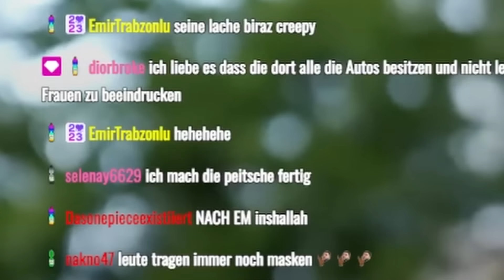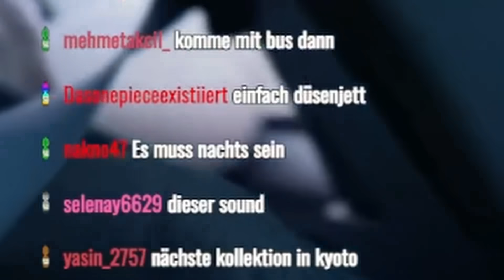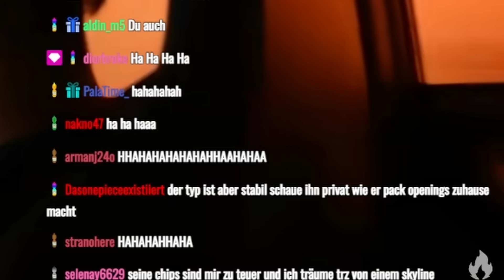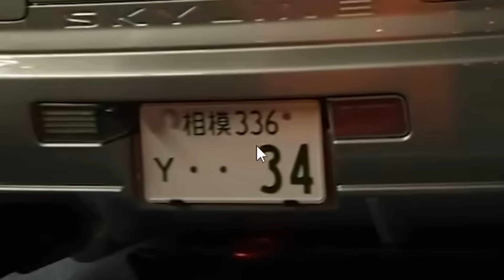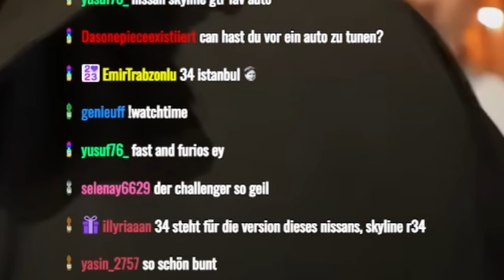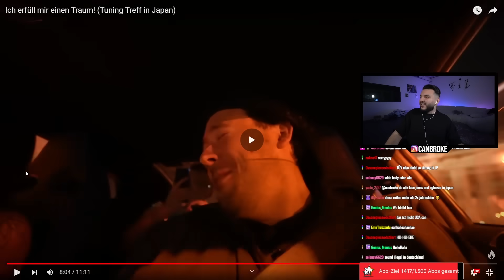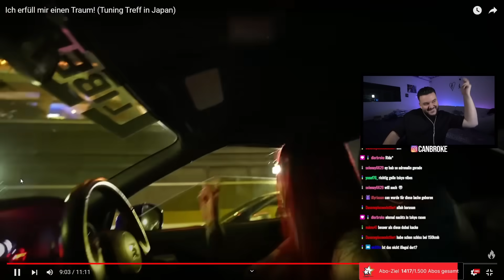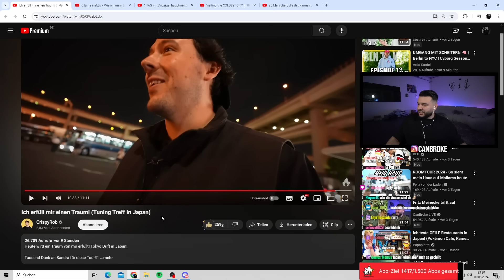Krasses Tuning Treffen in Tokio 🇯🇵 Alter fährt die schnell 😱